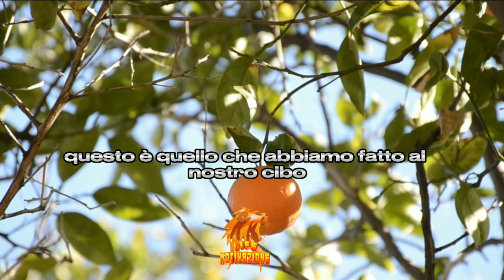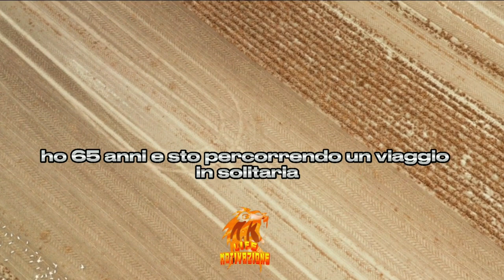La più grande MINACCIA alla tua SICUREZZA E' SOTTO i tuoi Piedi (Sadhguru ) ITA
Il movimento Conscious Planet è progettato per avviare un approccio consapevole al suolo e al pianeta. Vogliamo mostrare ai governi che i cittadini di tutte le nazioni vogliono politiche che rivitalizzino il suolo e l'ecologia.

Sadhguru guiderà la sua moto in tutto il mondo per 24 paesi, raccogliendo il sostegno di oltre 3 miliardi di persone.

Il viaggio inizierà a Londra e terminerà nel sud dell'India, dove il progetto Cauvery Calling, avviato da Sadhguru, ha aiutato 125.000 agricoltori a piantare 62 milioni di alberi per rivitalizzare il suolo e il fiume Cauvery.

Maggiore è il numero di persone coinvolte nel processo decisionale sulle questioni ecologiche, maggiore è la probabilità che i governi inizino a prendere sul serio questi problemi e inizino a implementare soluzioni.

Sadhguru è un insegnante spirituale che sa molto sullo yoga. Dice che se vogliamo esprimere le nostre idee, convinzioni e opinioni nel mondo, dobbiamo iniziare affrontando prima alcune questioni più fondamentali.

Scopri i vantaggi psicologici che puoi ottenere dal silenzio e dalla meditazione secondo Sadhguru.